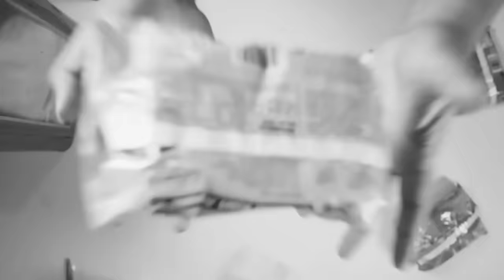PWK - BINTANG BETE, BERAWAL DARI TWITTER BERAKHIR JADI BLUNDER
Hi Guys! Kembali lagi di Channel HAS Creative, di program Podcast Warung Kopi (PWK)
Di episode kali ini, PWK kedatangan komika, bisa dibilang musisi juga asal Bekasi dengan diksi diksi aneh di konten tutorial gitarnya,  Bintang Bete

Di episode kali ini, Bintang Bete bercerita kalau ia pernah dipij4t plus2 sampai gak bisa berdiri, Bintang Bete juga bercerita kalau ‘katanya’ ia pernah difitnah h4milin perempuan yang juga dijadikan materi di special shownya, simak kebenaran soal cerita tersebut hanya di HAS Creative